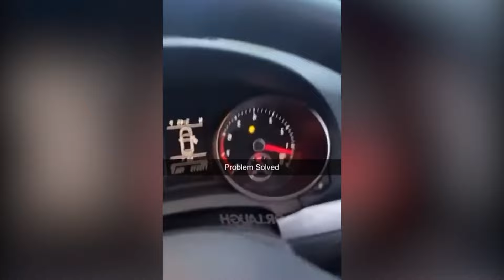you laugh you go to swim